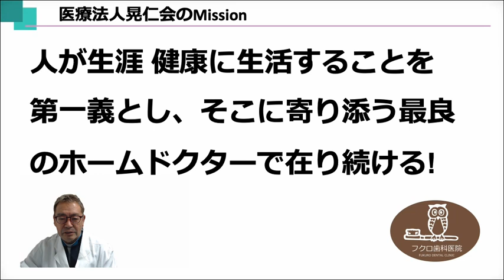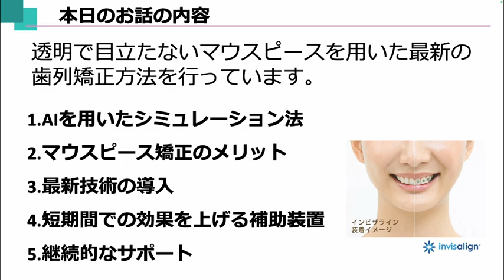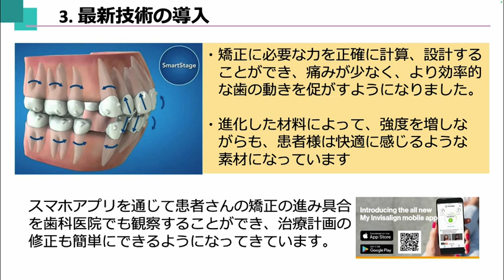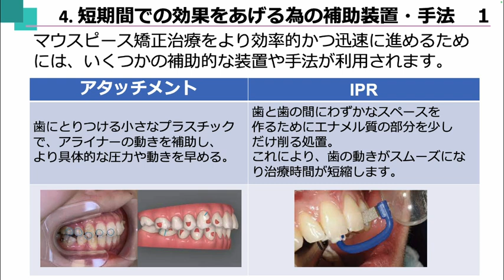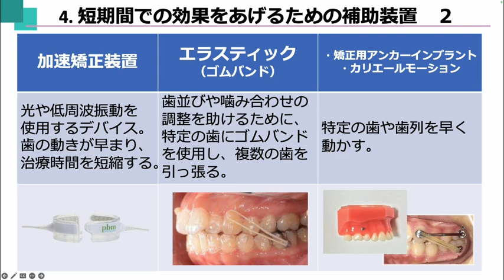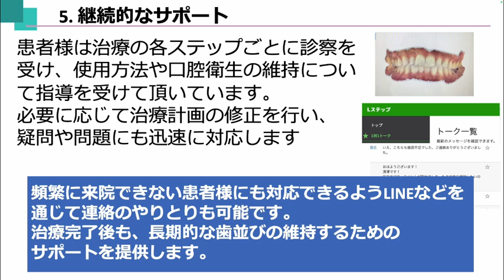マウスピース矯正～解説～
マウスピース矯正治療では、AI（人工知能）を用いて、一人ひとりに最適な治療計画を実現しています。
お口の中をiTeroという３Dスキャナーで型取りすることで矯正治療後の歯並びのシミュレーションを作ることができます。
ご自身の歯並びが治療後どう並ぶのかを、矯正治療前に確認できるため、患者様自身が納得してから矯正を始める事ができます。

その他の解説動画もご覧ください。

一般診療・インプラント・総合治療についてはフクロ歯科医院までご連絡下さい。
【フクロ歯科医院】
住所：群馬県前橋市千代田町３−６−６
歯科に関する質問も受け付けております。

歯科エステ、ホワイトニング、矯正についてはラブアンドティース歯科医院までご連絡下さい
【ラブアンドティース歯科医院】
住所：群馬県前橋市千代田町3-6-26（フクロ歯科医院隣）